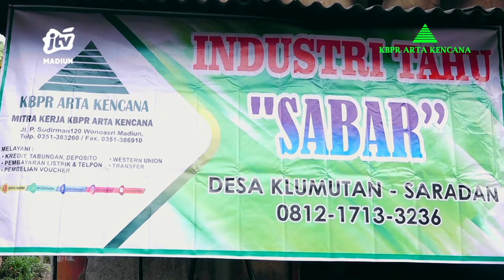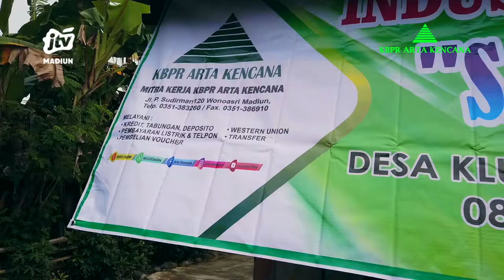EPS 3 CERITA UMKM KBPR ARTA KENCANA | INDUSTRI TAHU SABAR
Episode berikutnya, KBPR Arta Kencana mensuport program Mitra Binaannya dengan bantuan Modal Usaha. Kali ini kita akan mengetahui langsung cerita sukses Usaha Industri Tahu Klumutan Saradan Kab Madiun yang telah 18 tahun pak Wijiono bersama istri memulai usahanya.